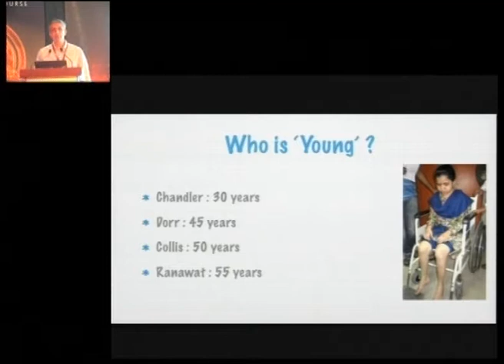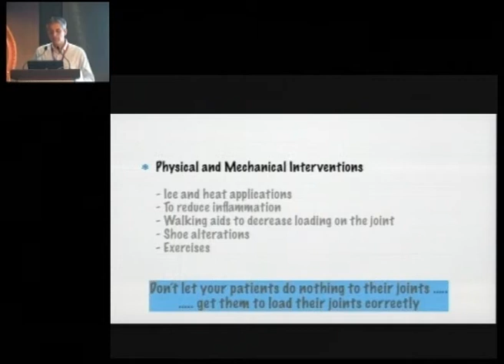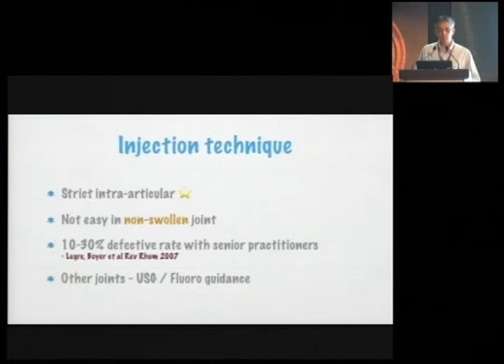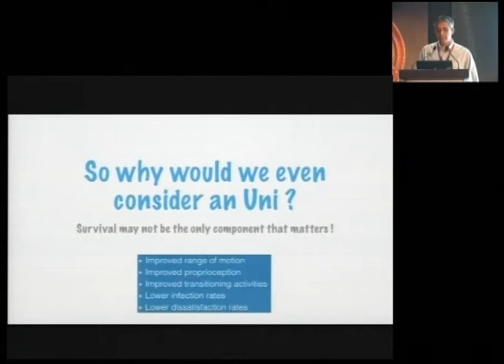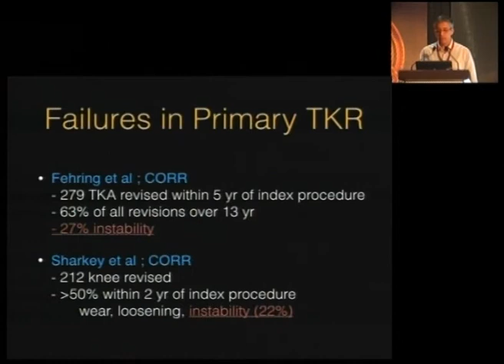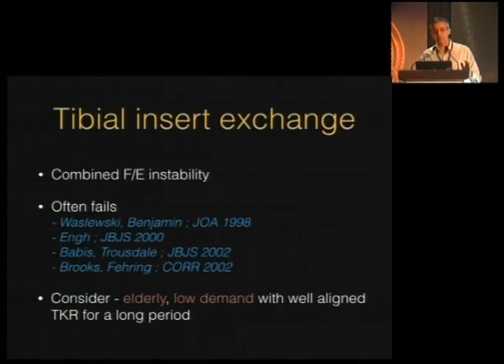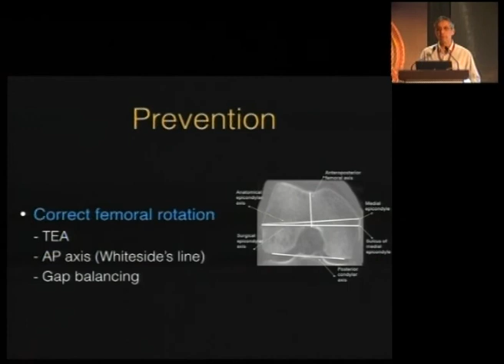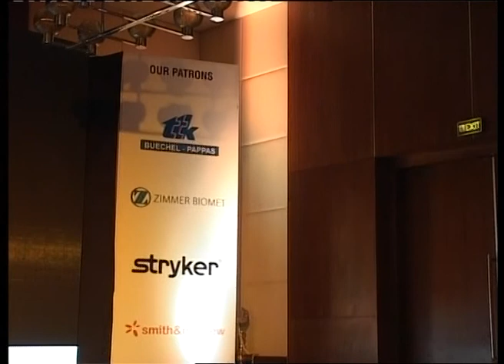Dr. SACHIN TAPASVI